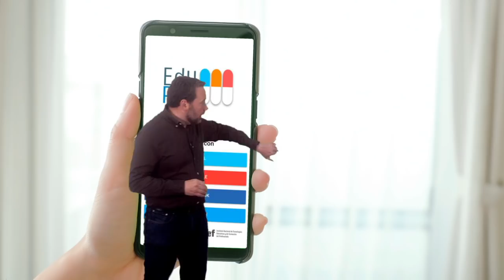NOOC "Tendencias digitales"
Vídeo presentación del NOOC de AprendeINTEF "Tendencias digitales"